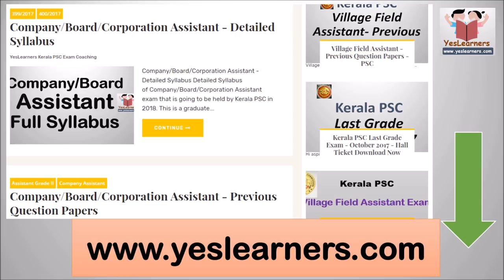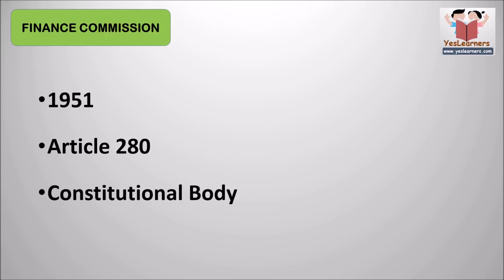ധനകാര്യ കമ്മീഷന്‍ - Finance Commission - Kerala PSC Coaching